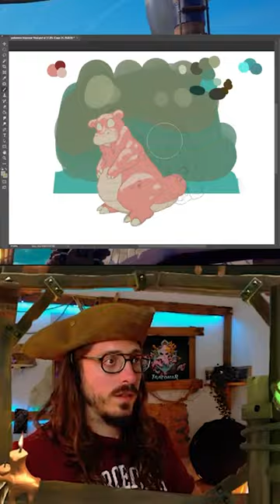Seedpainting Slowbro | POKEMON región Trazomar 🐙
Slowbro región Trazomar que hicimos el otro día en DIRECTO